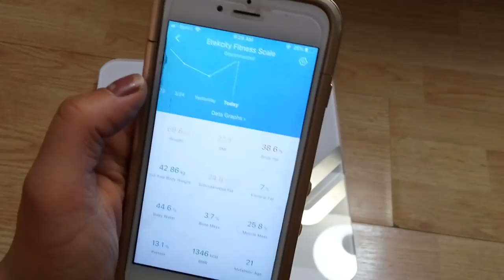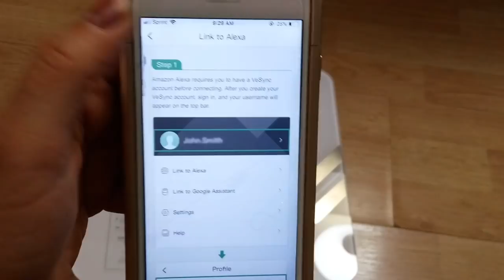We Are Excited to Get This Invitation | Indian Mommy Vlogger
Hi Dear viewers...in today’s video I am sharing my 2 years old daily activities. if you liked this video then please hit the like button n if you are new to my channel then please take a moment to SUBSCRIBE!

Title: We Are Excited to Get This Invitation | Indian Mommy Vlogger

Etekcity smart weighing scale

HI all, I am an Indianvlogger currently in USA, this is my channel "Real Homemaking”. My dear virtual family I’m very happy that you found my video on YouTube and stop by... I welcome you all to my channel " Real Homemaking "

multitasking indian woman,how to manage everything in single hand,multitasking indian mom,how to save your time,how to finish complete house holds within time,how i manage everything,my daily routine,how to do proper time management,morning to evening routine,morning to evening vlog,routine,house cleaning,time management,indian vlogger soumali,soumalis lifestyle,daily households,how do i manage my daily responsibilities,house chores,youtube work,kids study